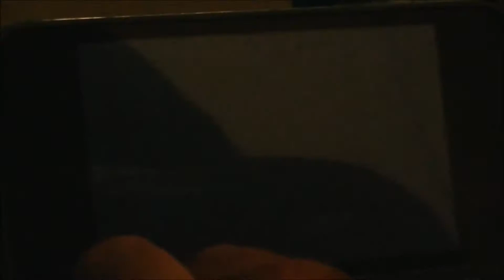Live!! 1% Shiny Dustox after 1,768 REs!! [WSHC: **Excluded**]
Unfortunately this and my previous Shiny Budew were exempted from the WSHC as I was exceeding the amount of random encounters allowed. (double encountering in Eterna Forest kinda over did it). So I will no longer hunt in Eterna Forest for the WSHC. So a few points lost... but luckily these were quick hunts and hopefully I can regain some points for our team swiftly!